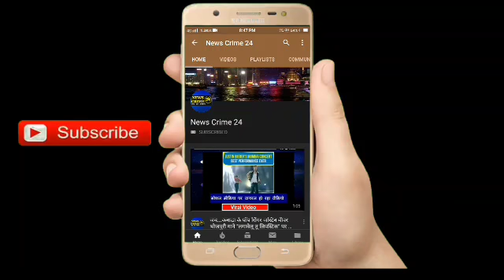Supaul : ग्रामीणों की सूचना के आधार पर पुलिस ने दिल्ली से आए एंबुलेंस को धर दबोचा!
सुपौल(बलराम कुमार): मामला सुपौल जिला सदर स्थित झकराही में एम्बुलेंस से आए 5, लोगों की है। हरियाणा के गुड़गाव से 5,लोगों को लेकर एक एंबुलेंस सुपौल के झखराही पहुंची।
एंबुलेंस के पहुंचते ही लोगो में हड़कंप मच गया। ग्रामीणों द्वारा सदर पुलिस को हरियाणा से एम्बुलेंस में आए कुछ लोगों की जानकारी दी। प्रशासन ने भी मुस्तैदी दिखाते हुए तुरंत मौके पर पहुंच एम्बुलेंस सहित सभी लोगो को सदर अस्पताल भेज दिया गया। सदर अस्पताल के ACMO,ने बताया कि सभी लोगो को क्वारेंटाइन में रखा गया है। बाहर से आए सभी लोगों की जाँच की जा रही है। सभी लोगो का जांच रिपोर्ट आने के बाद आगे की कार्यवाही की जाएगी।लेकिन सोचने की बात ये भी है कि आख़िर गुड़गाव बॉर्डर सील होने के बावजूद एम्बुलेंस सुपौल कैसे पहुंची।
ये बात कही न कहीं प्रशासन के उपर भी सवाल खड़ी कर रही है।
वहीं चल रहे कोरोना वायरस की महामारी को लेकर सभी लोग डरे सहमे हुए हैं।